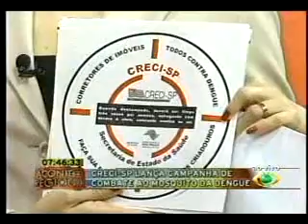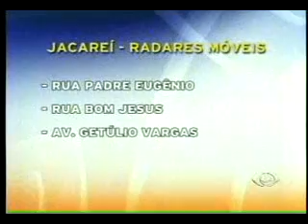Acontece Regional - 17/05/2011 - Parte 02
- Greve Servidores
- Campanha Dengue
- Entrevistado: Agostinho Plaça - Delegado Distrital do CRECI e Coordenador da Campanha
- Radar Jacareí